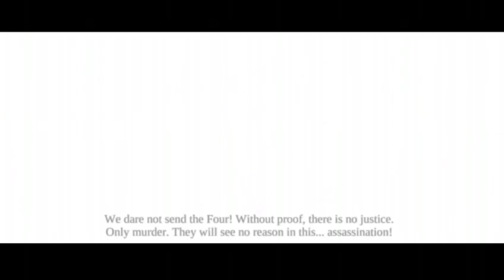Darksiders végigjátszás - 12. rész (A Tudás fája és a következmények)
Harcolj és harcolj! Látványosan! Lenyűgözően!
Sok szépet írtak róla. Akkor ki kell próbálni. Különösen a feljavított verziót